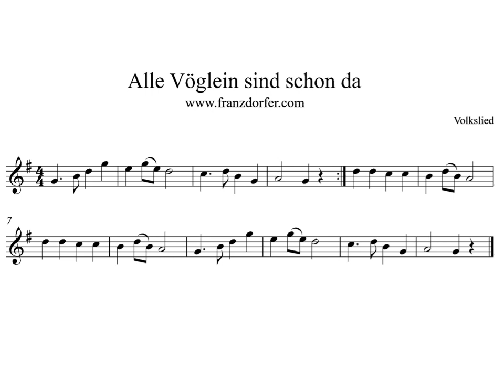play Clarinet Alle Vöglein sind schon da